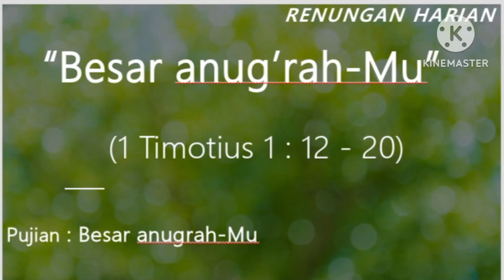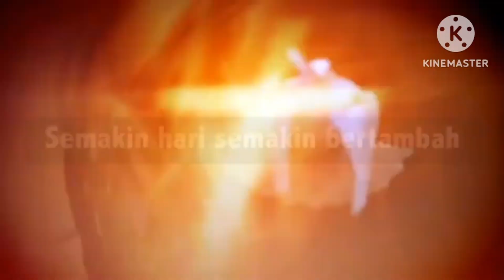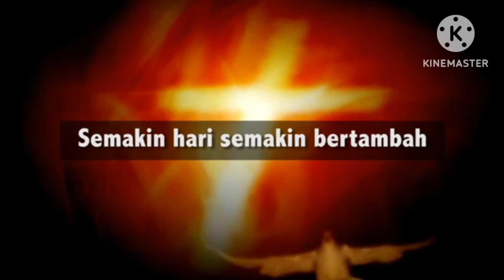Besar anugrah-Mu (1 Timotius 1 : 12 - 20)